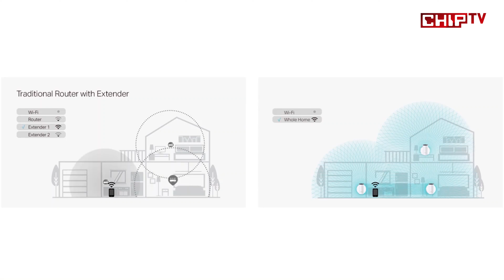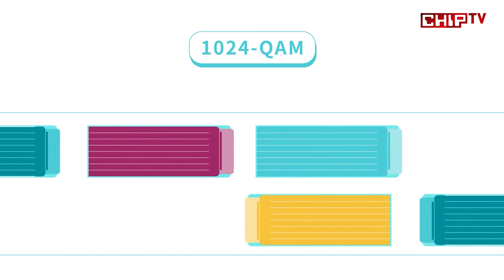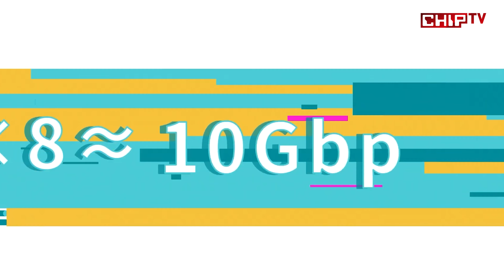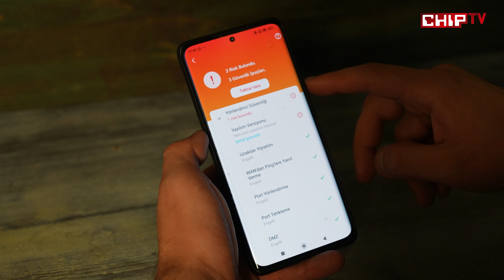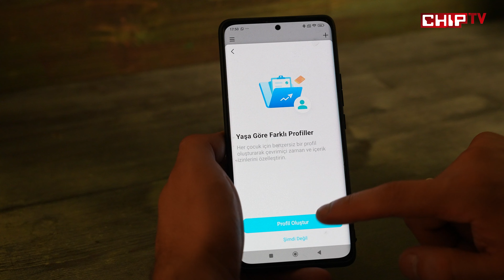Evinizdeki Kablosuz Ağı Yeni Nesil Wi-Fi 6 Standartlarına Taşıyor | TP-Link Archer AX53 İnceleme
Akıllı evler ve evde çalışma gibi kavramlar yükselirken, evimizdeki kablosuz ağın gücü ve kalitesi de yükselmek zorunda. Peki bunu nasıl sağlayacağız? TP-Link’in evlerdeki kablosuz ağları yeni bir boyuta taşıyan kablosuz router’ı TP-Link Archer AX53’ü detaylıca inceledik.

Türkiye'de eşi benzeri olmayan test merkezinin dürüstlüğü, güvenilirliği ve tarafsızlığı ile akıllı telefon, tablet, notebook, DSLR, kompakt ve 360 kamera, 3D yazıcı, LCD/LED televizyon, monitör, kulaklık, ses sistemi, modem, router, klavye, fare, VR ve AR gözlük, drone, hoverboard ve benzeri ürünler ya da hizmetler için bir satın alma danışmanı kimliği ile de ön plana çıkan CHIP Online, piyasaya çıkan en yeni ürünleri Youtube kanalında ve herkesten önce inceleyip test ederek takipçilerin beğenisine sunuyor. Türkiye'de bilişim sektörüne yön veren editörleri ile her ay bilgisayar ve teknoloji konusunda merak edilen her şeyi eğlenceli ve herkesin anlayabileceği sadelikteki dili ile bir araya getiriyor. Teknoloji konusunda ister yeni olsun ister uzman, teknoloji ile ilgilenen herkes Youtube kanalımızda kendisine uygun bir içerik bulabilir.